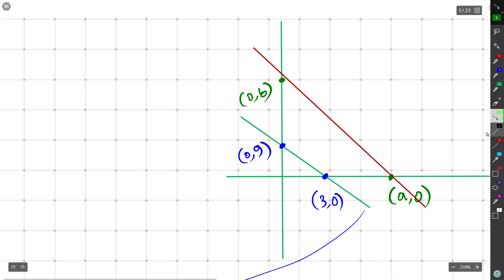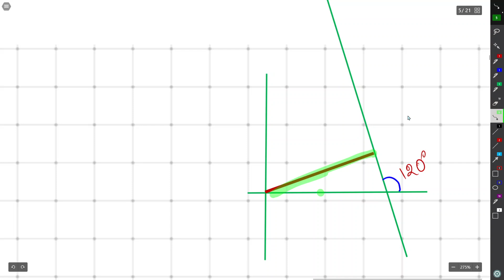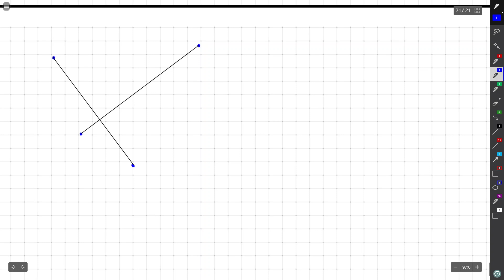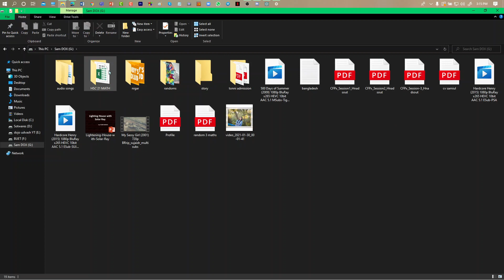03. Straight Line || samiul_mridul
19 April 2021
Lecturer : Md Samiul Alim Mridul

welcome ☺️